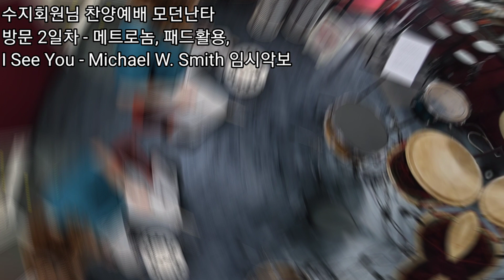수지회원님 찬양예배 모던난타 방문 2일차 - 메트로놈, 패드활용 / I See You - Michael W. Smith 임시악보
1. 난타지부

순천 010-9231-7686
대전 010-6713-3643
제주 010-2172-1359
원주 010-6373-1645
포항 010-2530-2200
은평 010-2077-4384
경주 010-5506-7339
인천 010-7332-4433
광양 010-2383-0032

2. 실용타악 (드럼)

3. 무용, 댄스지부